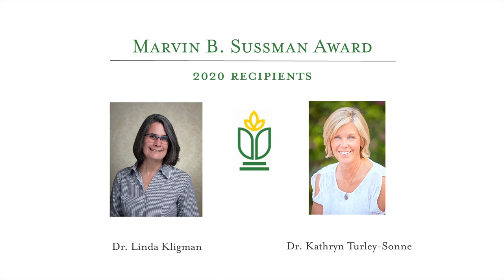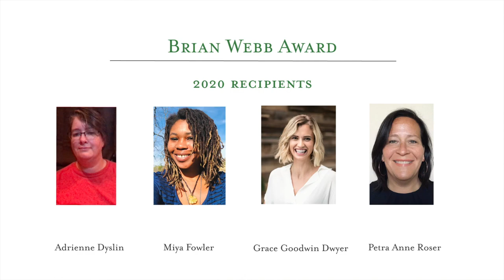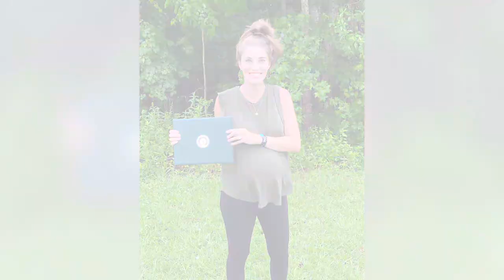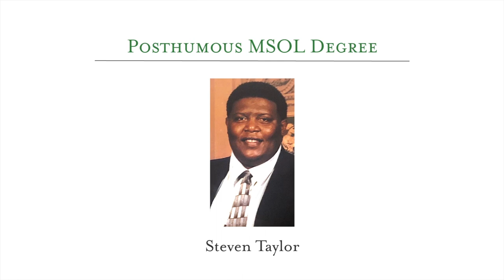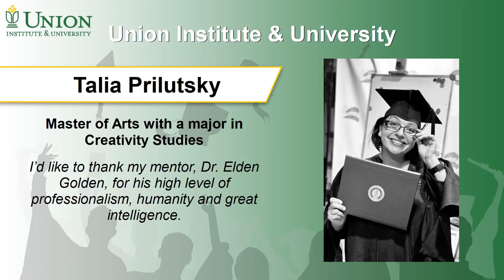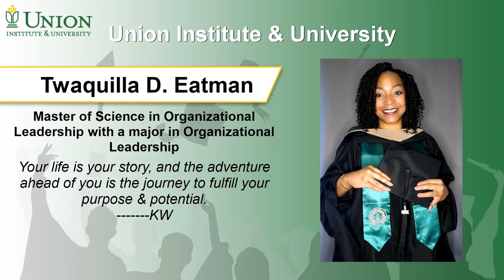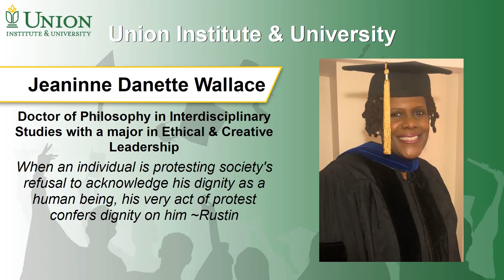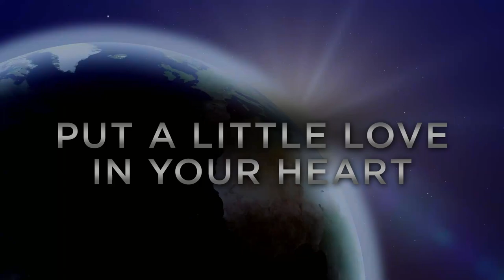Union Institute and University - Masters and PhD - October 2020